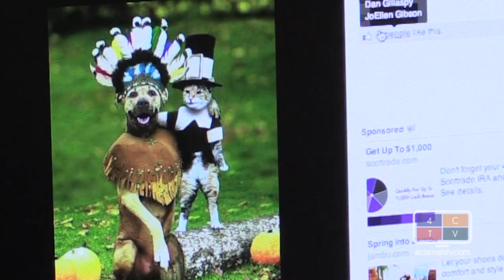Parking Blues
Parking, KDUR anniversary, happy Facebook posts, Durango Regional Job Fair and music from the Irish Embassy.